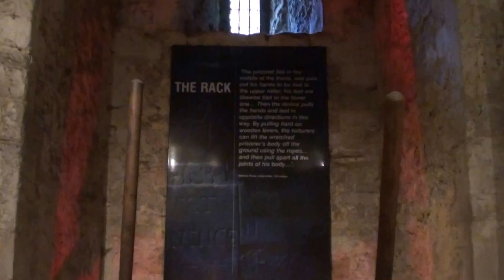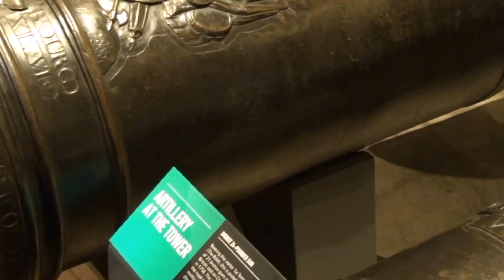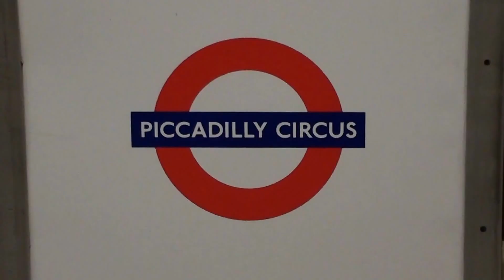England: London 7/13/14